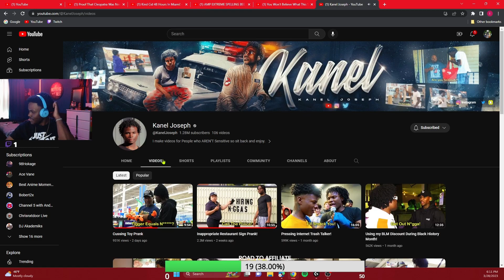KENAL HANDS DOWN TOP 5 FUNNIEST YOUTUBERS RIGHT NOW || REACTING TO KENAL JOSEPH - CUSSING TOY PRANK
HELP SUPPORT YOUR FAV YOUTUBER/STREAMER BUY BETTER EQUIPMENT ~

What do you guys n gals think about my reaction??
Let me know what to react to next and you might be put in the next video !!

We aint stopping till we on the moon y'all!